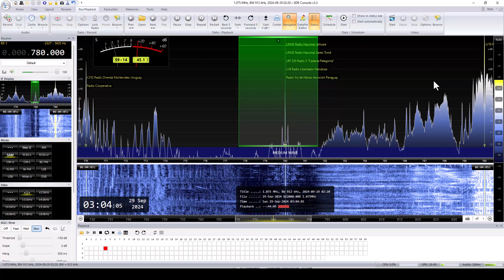ZP70 Radio Primero de Marzo Asuncion. Paraguay 780Khz AM. Escuchada en Marcos Paz Buenos Aires.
QTH Marcos Paz. Argentina
1070 Km.
Receptor SdrConsole. Airspy HF Discovery.
Antena Youloop Casera.
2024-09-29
06:03 UTC